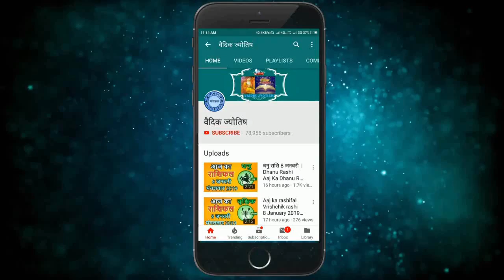मिथुन राशि 16 अप्रैल गुरुवार | Aaj Ka Mithun Rashifal | Mithun Rashi 16 April 2020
2020 April mithun rashi
mithun rashi April 2020
Dainik Rashifal,Horoscope,Astrology
16 अप्रैल   मिथुन राशि
आज का राशिफल मिथुन राशि
मिथुन राशिफल